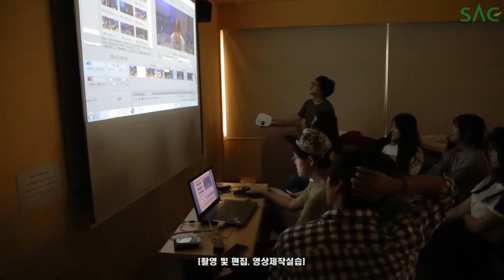[싹튜브] 서울종합예술실용학교 2014 방송영상미디어 캠프 현장~!!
최고의 인기 프로그램 '꽃할배수사대' , KSB드라마 '풀하우스', 영화 '위험한 상견례' 감독 김진영강사님과 함께한 예능프로그램 실습~!!

상남자 배우 장혁이란 수식어를 만든 KBS 드라마 '추노' 제작자겸 임훈교수님과 함께한~방송 + 드라마 제작촬영 현장~!!

미래 방송·영상 예술계를 이끌어갈 주인공들이 모였다~!!

시간가는줄 모르고 지냈던 1박~2일! 그 현장속으로~!!